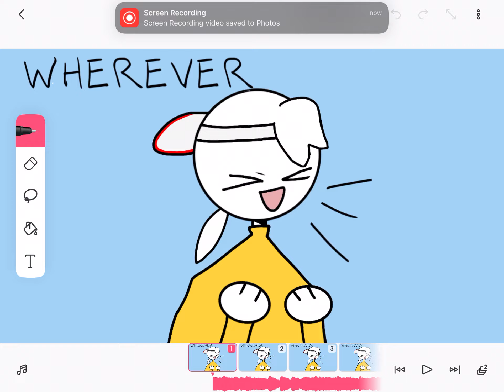No motivation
Aa